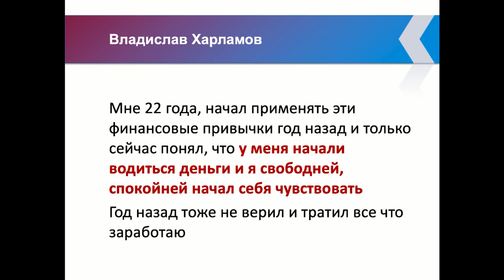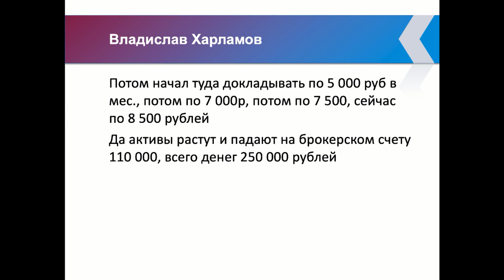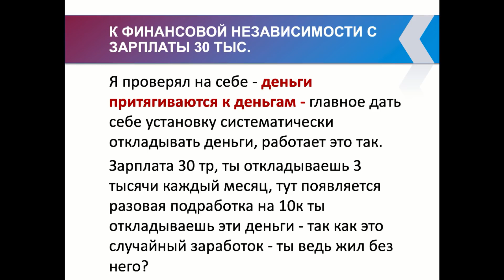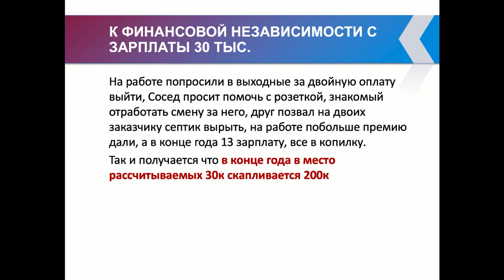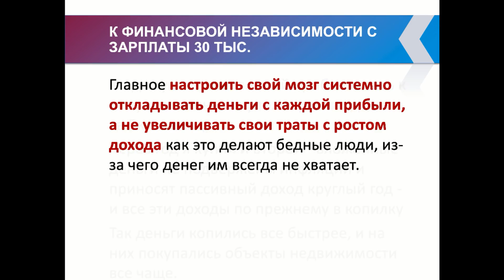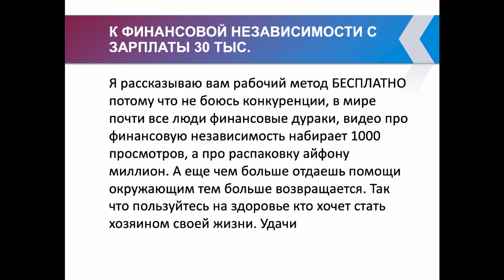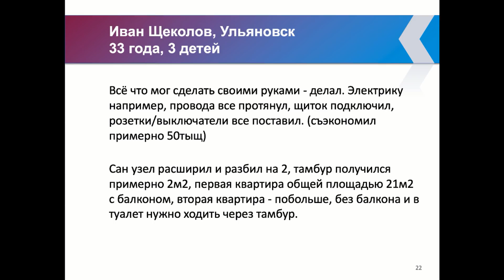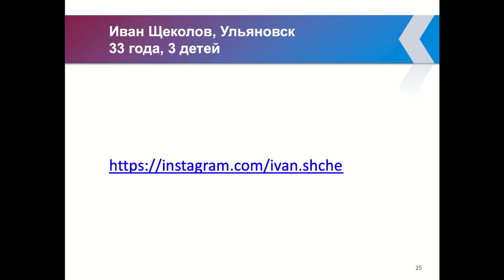Как инвестировать с доходом в 30 000 рублей? Реальные примеры инвестирования Николай Мрочковский 16+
Бесплатный онлайн-марафон «Я - Инвестор». 5 дней теории и практики инвестирования. Видеоуроки и задания каждый день

►►БЕСПЛАТНАЯ автоматическая инвест. система - Всесезонный портфель - с доходностью в 2-3 раза выше банковского депозита